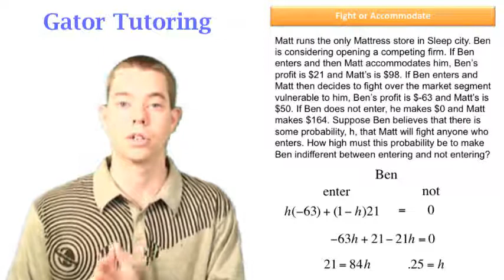Managerial Economics - Fight or Accomodate - Game Theory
This video explains how to solve a fight or accomodate game.